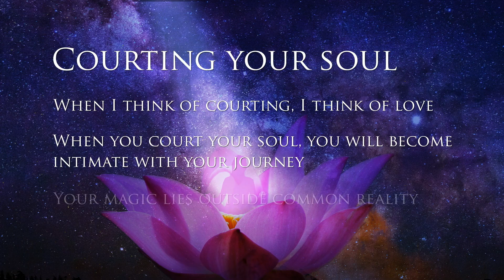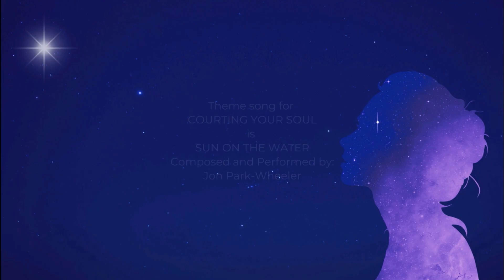EP128 - Teresa Greco, Happiness Expert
Does happiness seem to elude you?  Teresa Greco has developed Steps to Happiness and it involves your inner being.  We may spend time trading our present state of mind for something in the future – where we think happiness resides, but is that where it truly lies?

Teresa is a certified happiness life coach pursuing her PhD with a dissertation on inner happiness.  She is a multiple-time TEDx speaker, 3X bestselling author, international writer, and editor of a Canadian lifestyle magazine.  Teresa is the host of two internet, TV and radio shows, an educator, and educational studies consultant.  Teresa is the founder of Steps to Happiness Coaching, a personal development company that helps individuals and organizations who are looking for more happiness, love, and peace in their lives.

This podcast has been treated with digital audio health by Courting Your Soul sponsor, Cymatrax Inc.